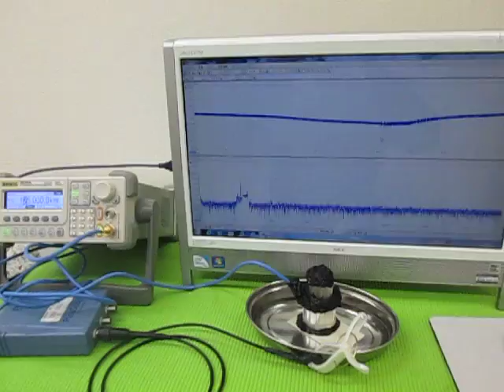オリジナル超音波プローブの「発振・制御」技術 ultrasonic-labo